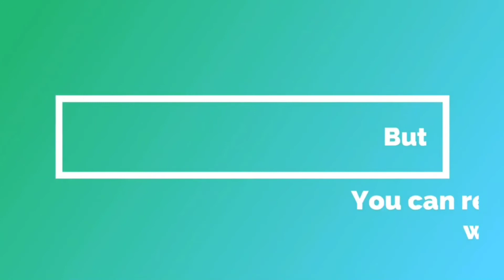Dog Bark Collar - Rechargeable No Barkingwith 5 Adjustable Sensitivity, Beep, Vibration, Shock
1. 5 Adjustable Sensitivity Levels - This bark collar for large dog offers 5 sensitivity levels targeted toward all possible barking volume as well as different environments, ensure that you can set the right sensitivity level for your particular furbaby. Level 5 is the most sensitive setting for 15-150 lbs size dogs
2. 2 Humane Training Modes - This dog bark collar provides 2 efficient correction modes to suit all types dogs. You can set this bark collar for dogs as a vibration collar that only beeps and vibrates, or as a shock dog collar that beeps, vibrates and shocks. Easy to switch mode by pressing M button
3. Auto Bark Correction in Progressive Way - Loyafish no bark collar features humane 6-cyclic-progress training strategy, so that only as much correction is used as needed to wean your dog from excessively barking once and for all. Super easy to set up and it works
4. No False Triggers - The shock bark collar has so pretty a strict false barking detection that can intelligently recognize your dog's unique barking and filter out other sounds. Safety protection system reduces unnecessary corrections, avoid interfering the entire training process
5. Rechargeable Barking Collar, Longer Standby Time - This bark shock collar for dogs is powered by a rechargeable battery with an impressively long life. USB is super compatible with your power bank, phone charger, or laptop. Sensitivity level, training mode, and battery status can be intuitively checked all at a glance